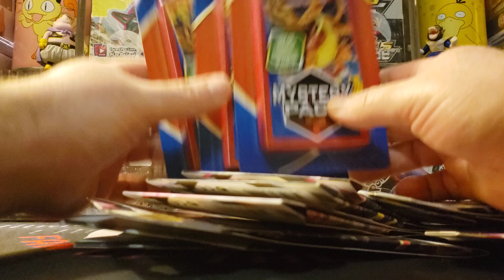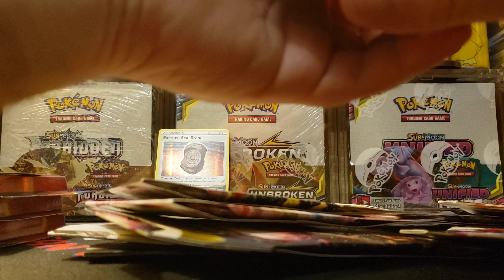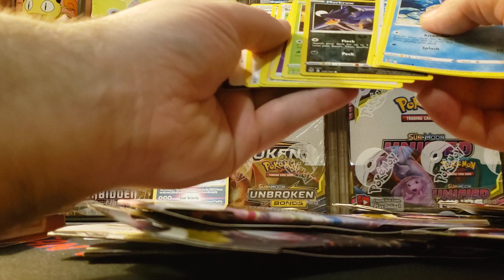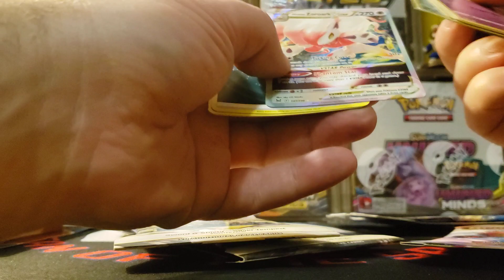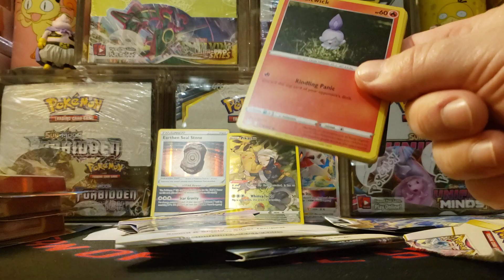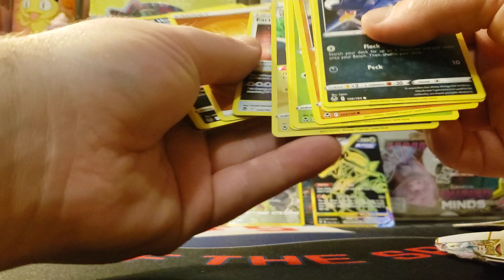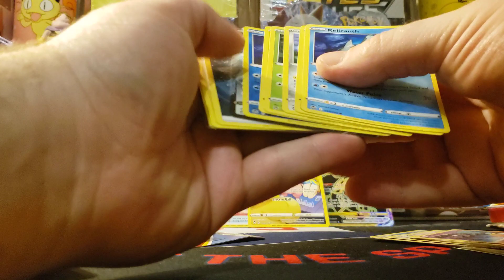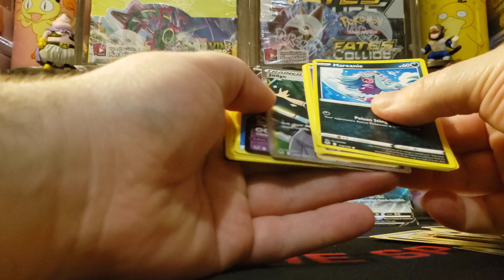Random Pokemon Pack Opening